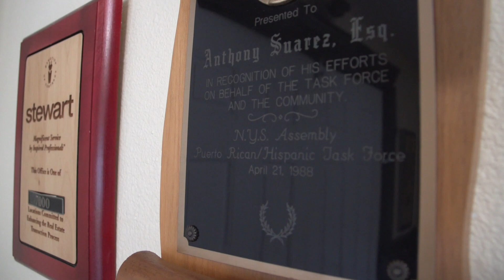Sony CAM 1 Suarez Office B Roll 1